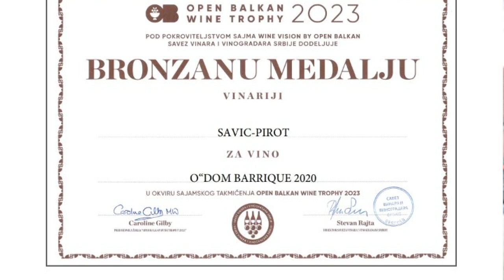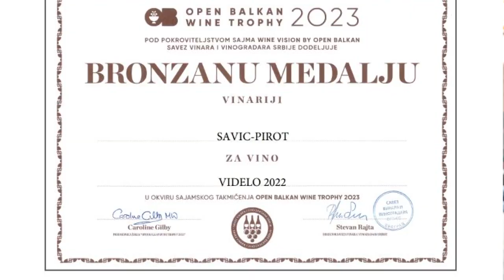MEDALJE ZA VINARIJU SAVIĆ IZ PIROTA